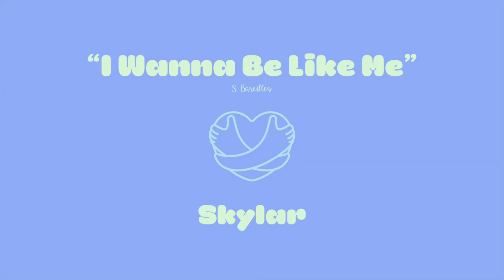Melodiya presents: "I Think You're Dandy and I'm Not Lion"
Please enjoy some of our voice students in one of our Spring 2024 MiVis! Make sure to check the other two out as well!